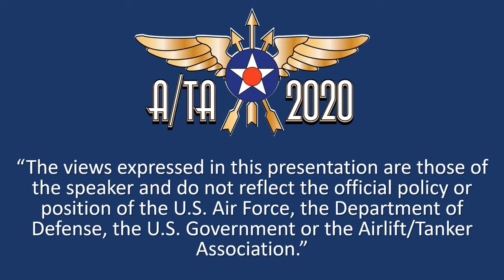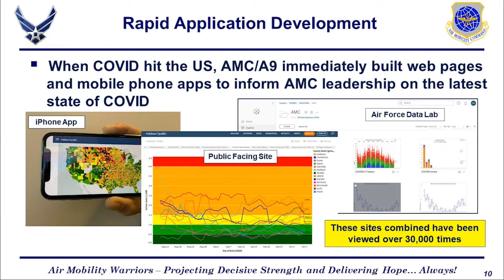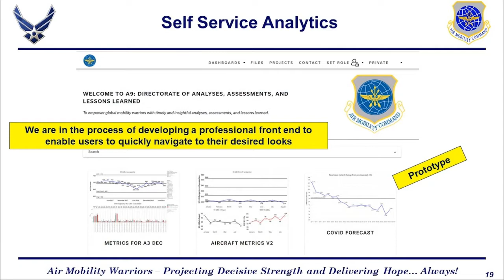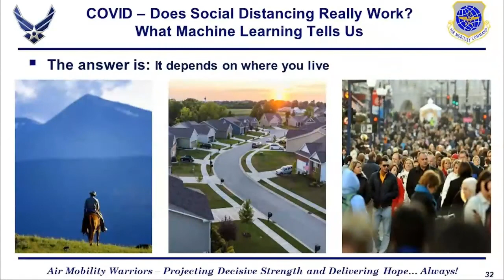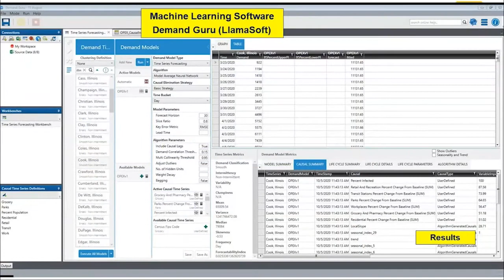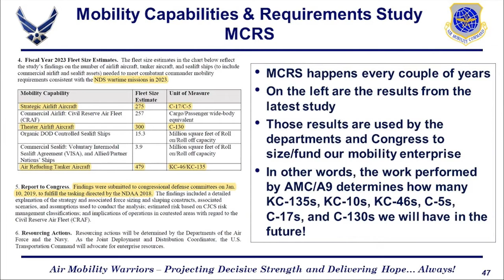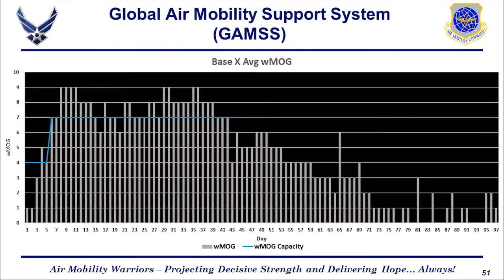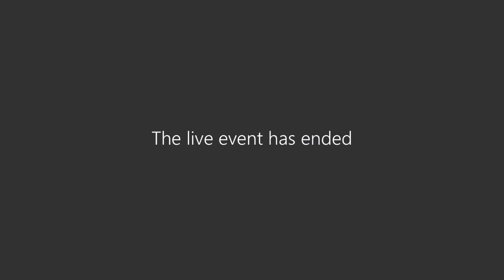Seminar 3 (Day 1) AMC/A9 Advanced Analytics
Seminar 3 (Day 1) AMC/A9 Advanced Analytics: Leading the MAF Towards Data Driven Decisions at the 2020 Airlift Air Tanker Association Convention